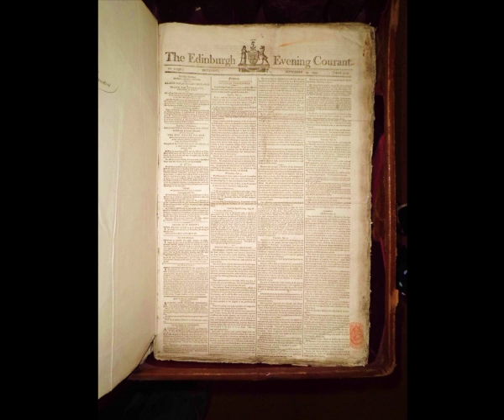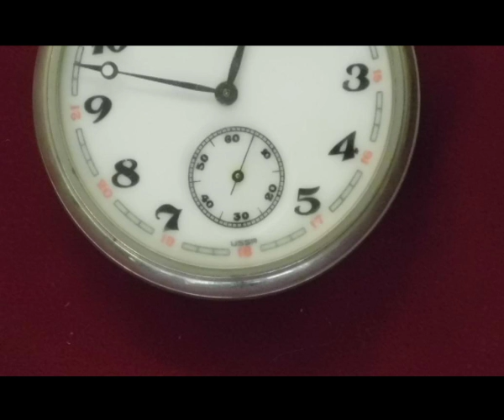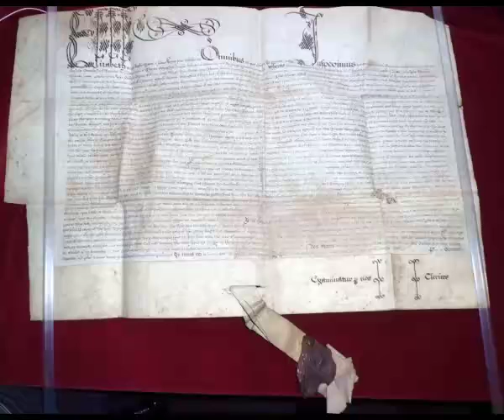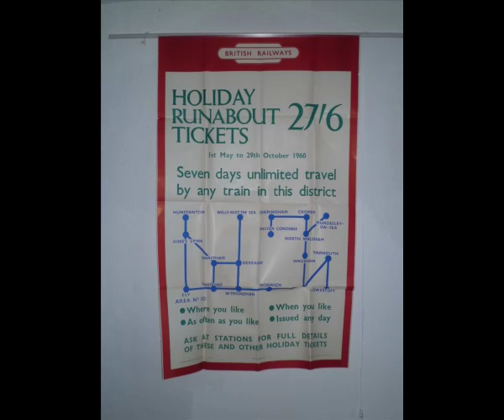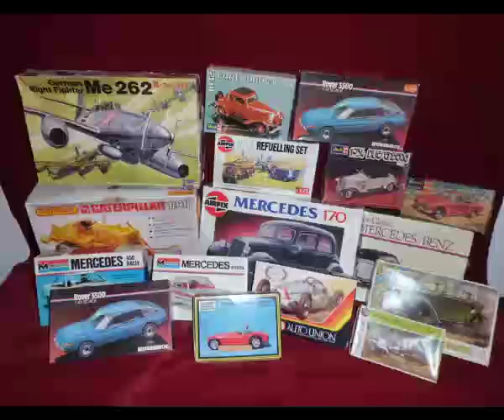5th May 2012 Auction | Jamesandsonsauctioneers.com .mp4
James&Sons Auction | 5th May 2012 @ 12 noon

Hundreds of lots including Silver, Watches, Railwayana, Diecast Toys, Historical Documents and other collectables!

Watch & bid online at our sales, more details available on our website!